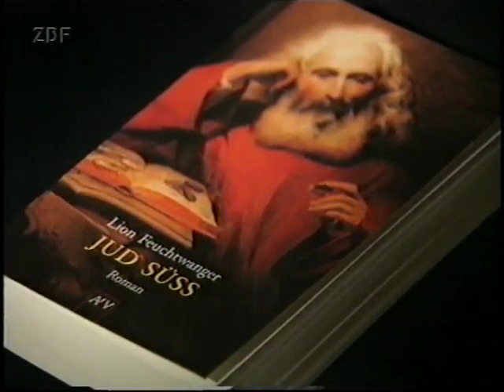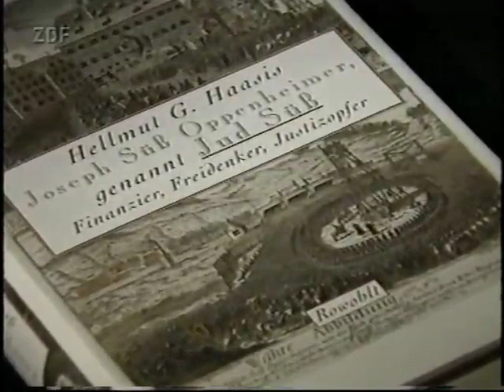Werner Fritsch und Uta Ackermann: JOSEPH SÜSS (Ausschnitt)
Libretto für eine Oper von Detlev Glanert
UA: Bremer Theater am 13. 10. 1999